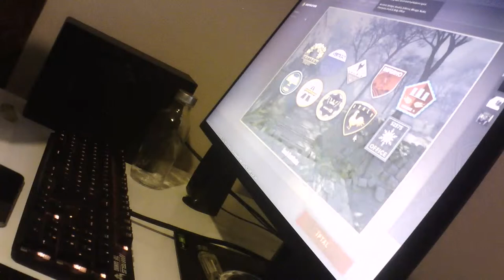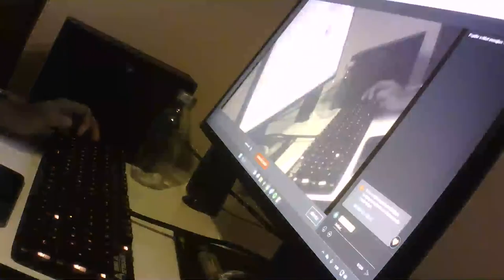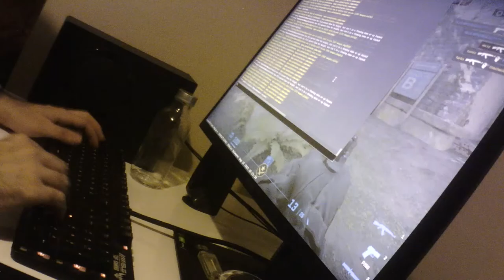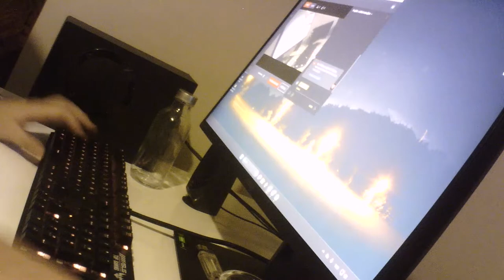COUNTER STRIKE 2 ilk yayınım!